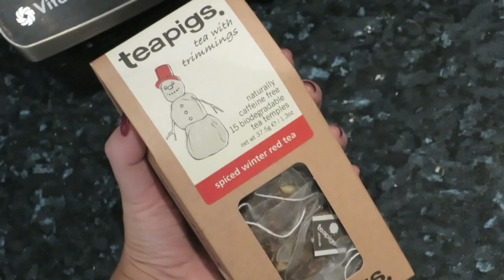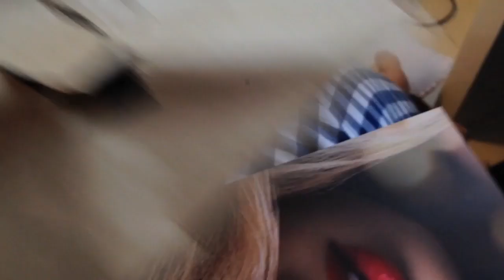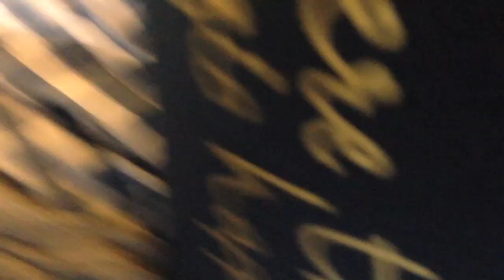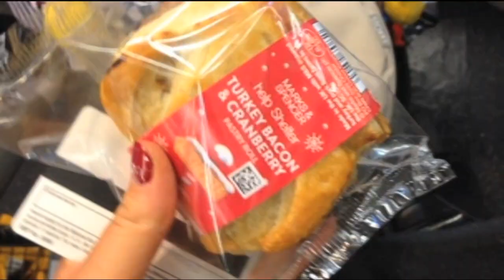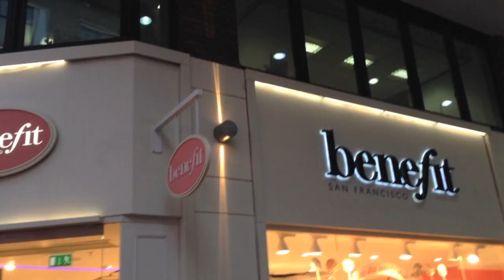VLOGMAS DAY NINETEEN | BELLES BOUTIQUE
December is here and we have decided to document this festive period with daily vlogs to spread the Christmas cheer. It's Harrison's first Christmas and I would love for you to share this exciting time with us!